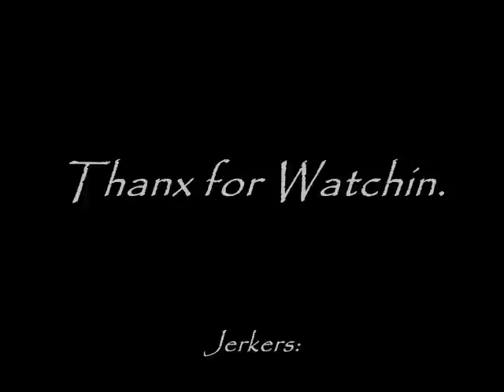Jerking for Ice Cream!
First vid, at Somerset Creamary, Deadly Ent. Flash and Quentin getting off.